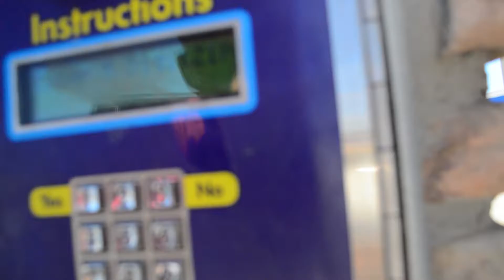SWISS ARMY WHAT?!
Come tag along with me and some friends as we hang out and see the movie that we've long anticipated!